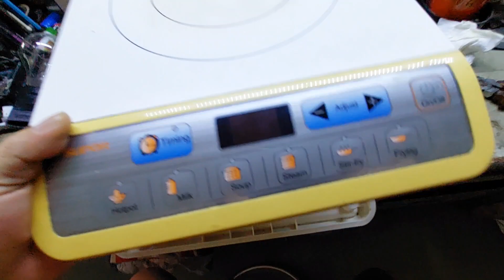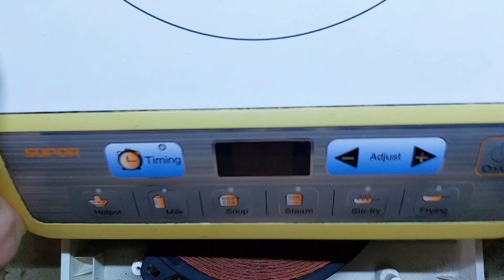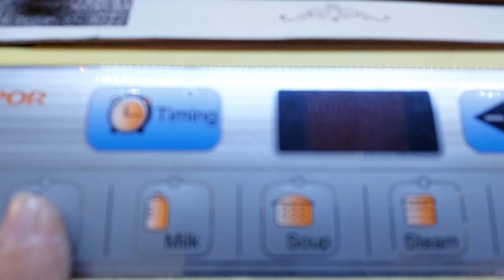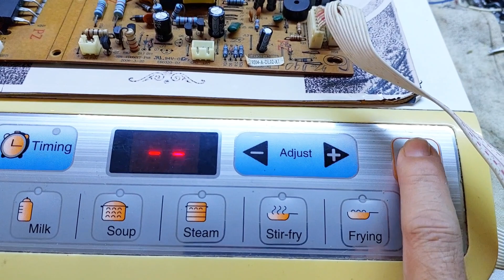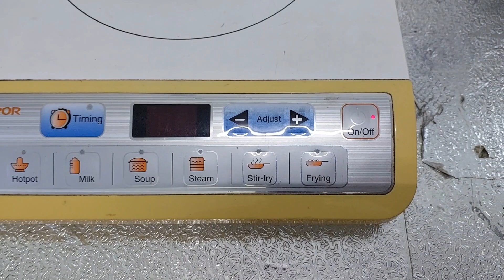Chi tiết sửa bếp điện từ Supor và tất cả các loại bếp khác không lên nguồn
_ CHia sẻ cách sửa bếp từ đơn giản cho ai cũng có thể làm được. mua các LK dtu trên sàn thương mại dtu có hết.
_ Cách ktra khi thấy cầu chì cháy nổ, cắm điện không vào nguồn, k tín hiệu, thì khả năng 95% là sẻ cháy nỗ IGBT, cầu diot, v.v. thì ai cũng có thể tự sửa đc, mua về thay các lk chết là đc.

ACE có nhu cầu hay thắc mắc vấn đề gì thì liên hệ với Tôi qua FB cá nhân, vì còn công việc cá nhân, nên k tiện để sdt lên đc. Mong ace thông cảm